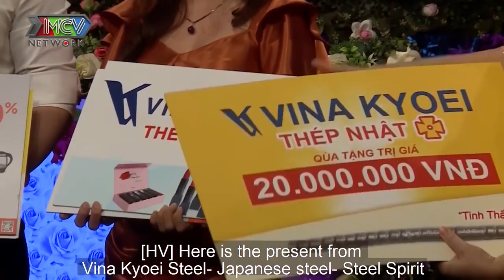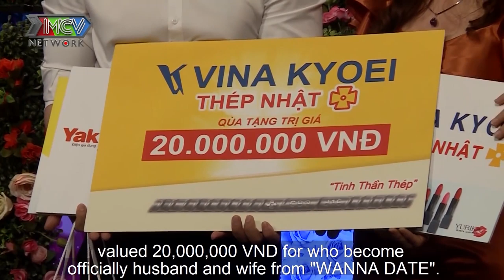EM TỪNG ĐỔ VỠ CÓ CON RIÊNG ANH CÓ YÊU KHÔNG? Cô giáo SINGLE MOM xinh đẹp tìm chồng